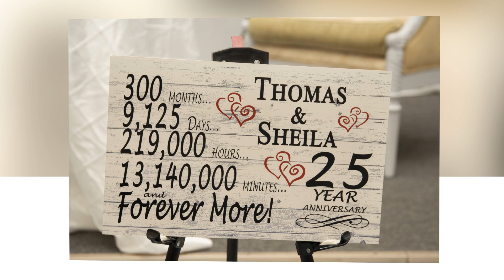25th Wedding Anniversary